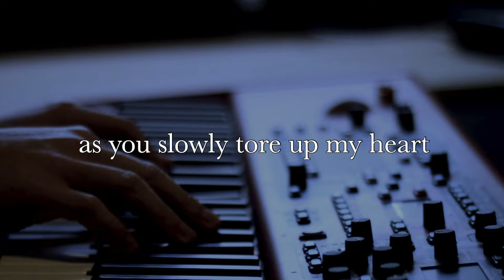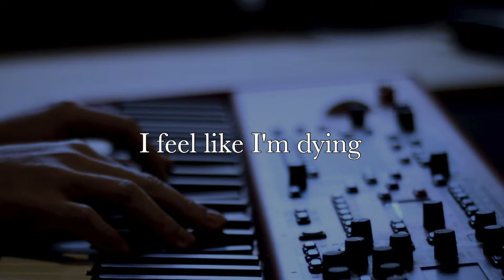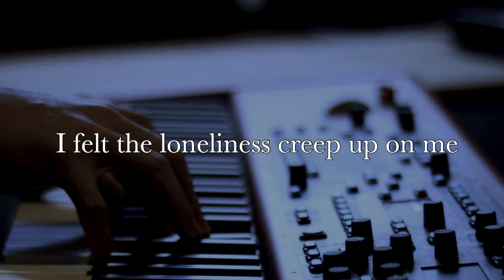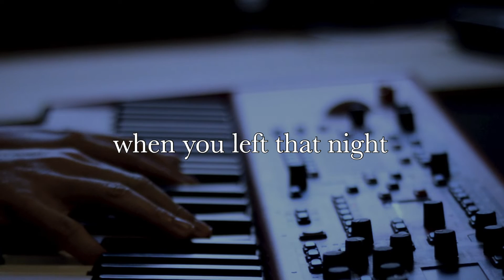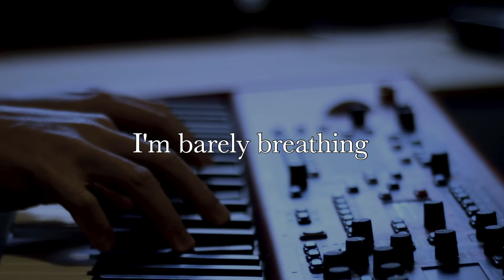Jessica Lorraine - Barely Breathing (Official Lyric Video)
Thanks to Timothy Li for the footage.